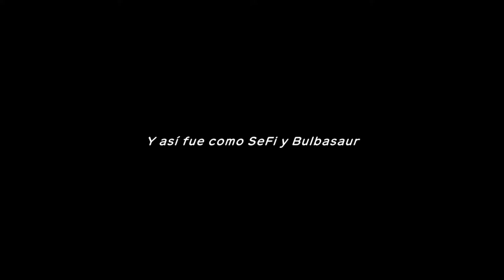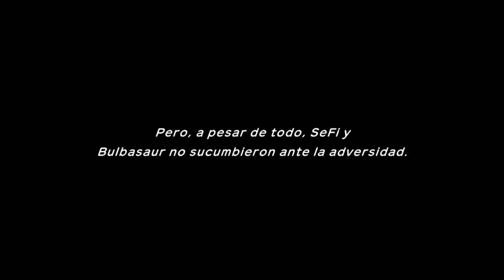El gran Cañon, Xatu y mina lapislazuli - #8 - Pokémon Mundo Misterioso / Equipo de rescate DX